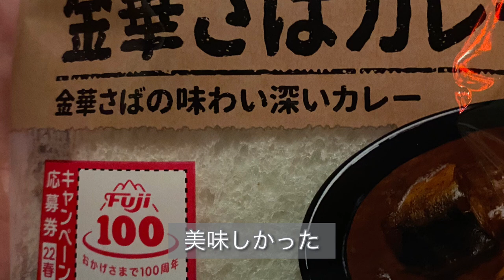弘前車載動画 さくら野〜カブセンター弘前店 さくら野の食品売り場がリニューアル！(店内動画はありませんが)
さくら野の食品売り場がリニューアルしたので行ってみました。
その後カブセンター弘前店まで。
スーパーは混んでますね〜